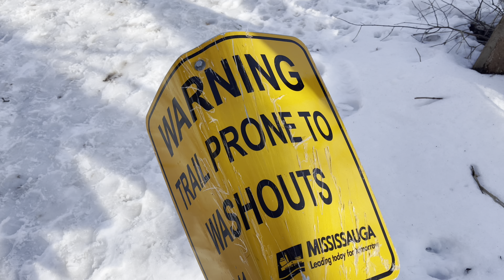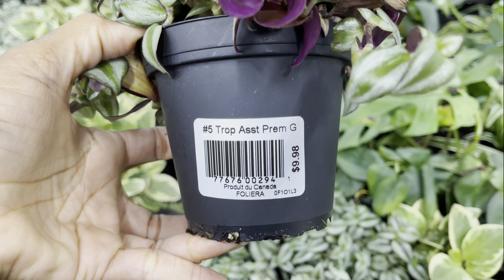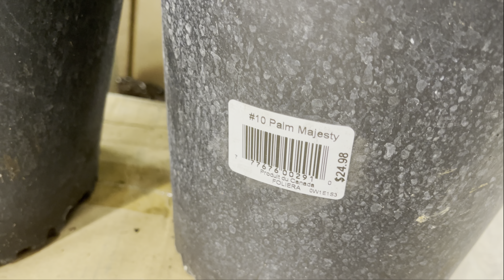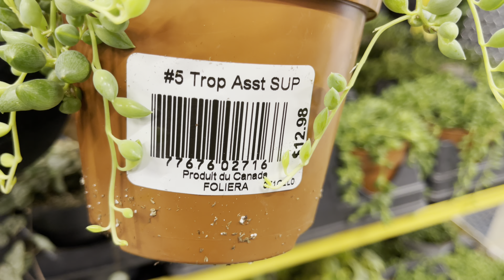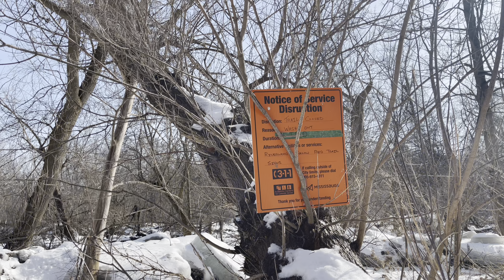Plant shopping@ Home Depot (Alocasia, succulents, cactus, houseplants)Big box store Plant SHOPPING￼￼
Hi Plant Friends, Plant shopping@ Home Depot (Alocasia, succulents, cactus, houseplants)Big box store Plant SHOPPING